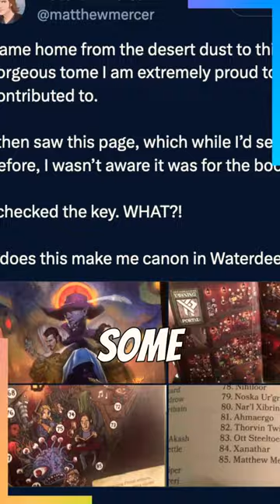Did you Know Matthew Mercer is CANON in D&D!🤯 Critical Role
YOU HAVE TO WATCH THIS!!!

🗝️UNLOCKING POP CULTURE EASTER EGGS!

✅Movies, Anime, TV Series, Secrets and Hidden Facts!